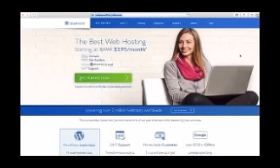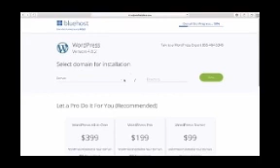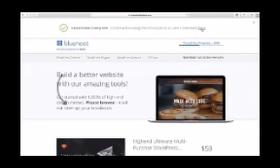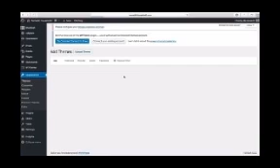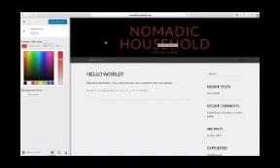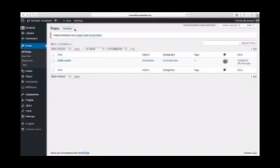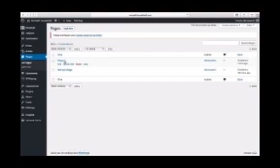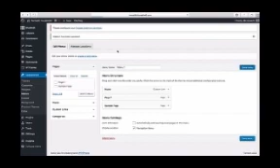Bluehost Wordpress Tutorial - Step by Step for Beginners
This tutorial will show you how to build a WordPress website with Bluehost. This is a complete step by step tutorial for beginners.

If your Bluehost dashboard is different than the video, you are on "cpanel" instead of "home". Click home in the top left of your BlueHost dashboard to make it look like the video.

bluehost wordpress tutorial, bluehost wordpress tutorials, bluehost wordpress tutorials 2020, bluehost wordpress 2020, how to build a website with bluehost, how to build a wordpress website, how to make a wordpress website